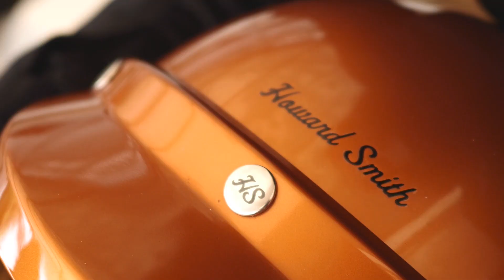CARGLOSS HELMET - HOWARD SMITH SERIES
Cargloss Helmet - Howard Smith Series merupakan salah satu series helm Premium dari Cargloss. Terdapat helm full face dan open face.

Dapatkan helm Howard Smith Series di official store kami,